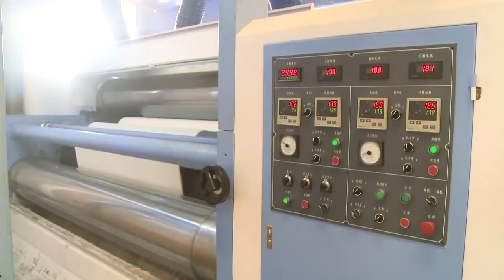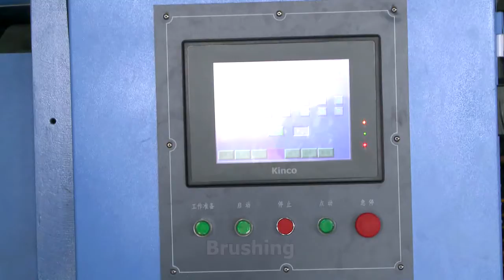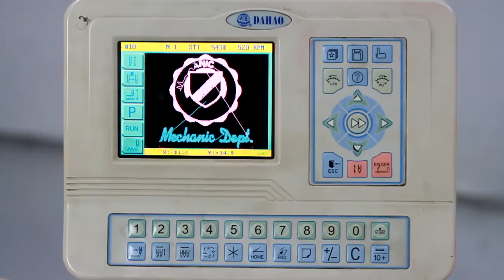Anand International Documentary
Anand International Govt. recognized export house since 1995, A leading manufacturer exporter of home textile and furnishings items like Rug, Bathmats, Bedlinens, table Linens, cushions etc. to almost all-Important markets In the world, Infact we are pioneers in Introducing many new products to the international market.

Anand International is one most reliable firm that is ",why it is assigned with" INDIAN GOVERNMENT RECOGNIZED EXPORT HOUSE & An ISO 9001:2000 CERTIFIED COMPANY " and receiving awards from Indian government for our outstanding Export sales- Turnover.

Directed by : Prateek
Director of Photography : Abhishek Sharma (Vikram)
Cinematography : Shubham Gupta
Edited by : Prateek